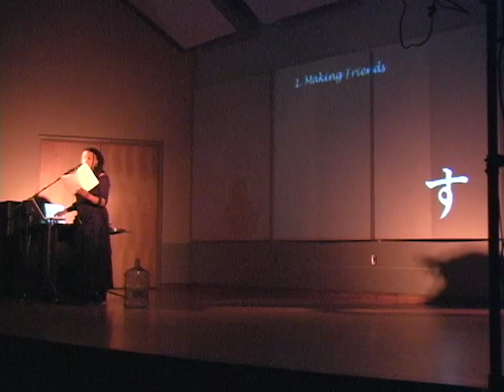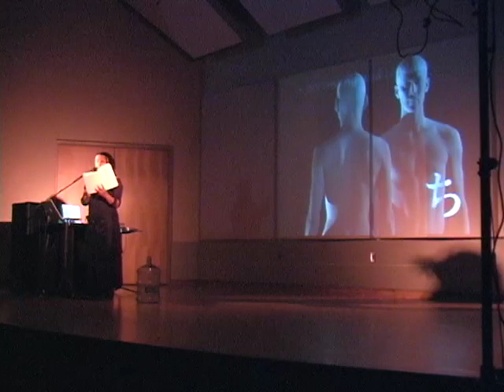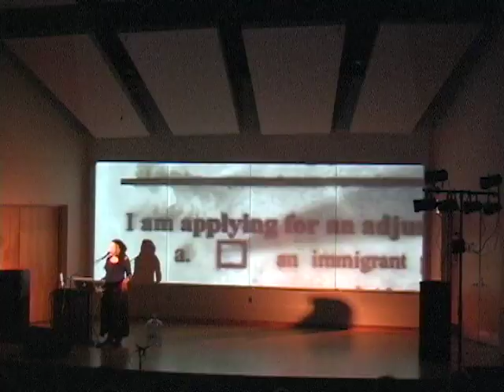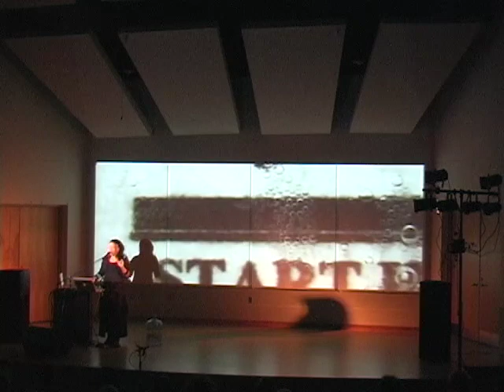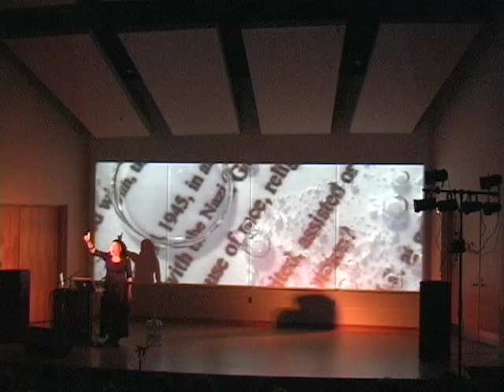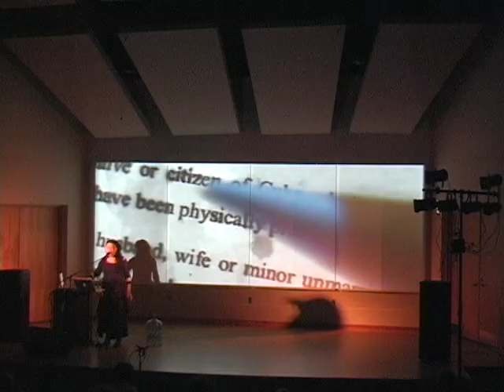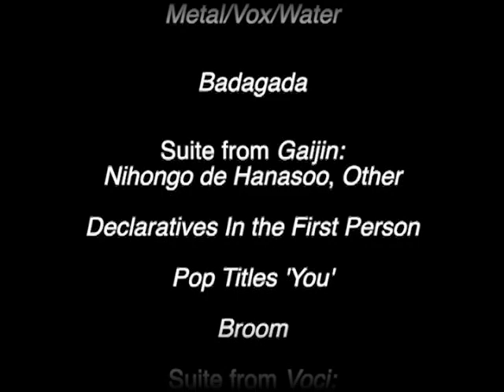Pamela Z concert, 4.25.09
Pamela Z performing an entire concert of her works for voice, electronics, and video projection at New Music New College on April 25, 2009 in the Mildred Sainer Pavilion on the campus of New College of Florida.
Program:
Bone Music
The Muni Section (from Metrodaemonium)
Typewriter
Metal/Vix/Water
Badagada
Suite from Gaijin: Nihongo de Hanasoo, Other
Declaratives In the First Person
Pop Titles 'You'
Broom
Suite from Voci: Divas, Syrinx
In Thymes of Olde